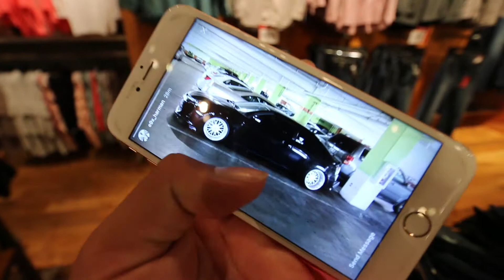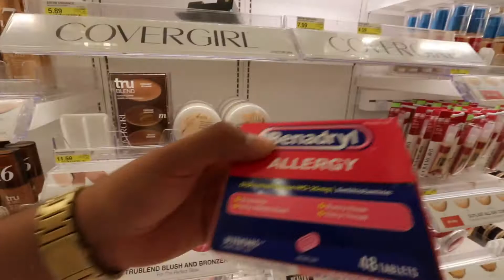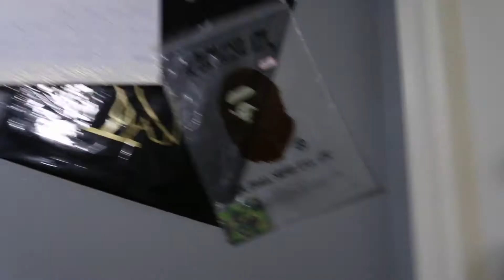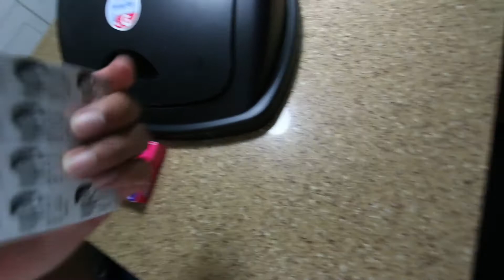NEW BAPE ALERT!!